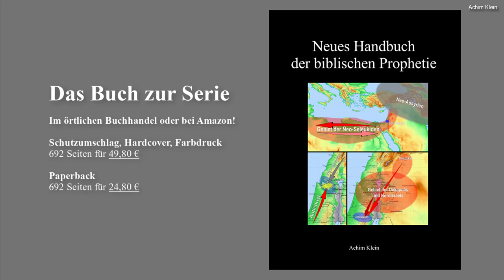Die KÜCHEN-KIRCHE: Johannes 1, 15-17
Die "Küchen-Kirche" ist dazu gedacht, die Hauskreisarbeit und das dortige Bibellesen zu unterstützen. Diese Folge behandelt fortlaufend das Johannes-Evangelium. Weitere clips zu biblischen Büchern und Themen sind geplant. Viel Gewinn und Gottes Segen beim Anschauen und Mitlesen in der Bibel.

Themen: die Gottheit Jesu, Jes. 9, Gesetz und Gnade.